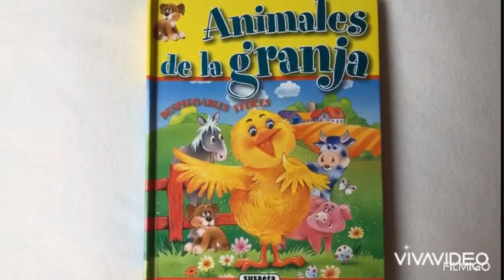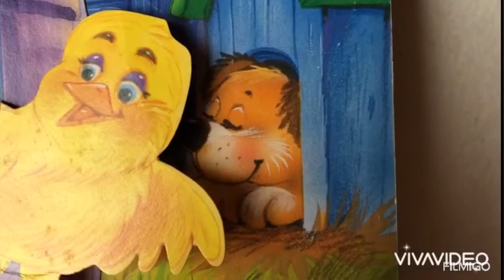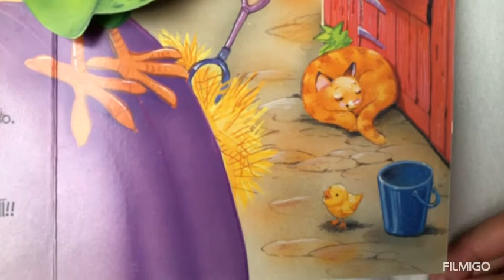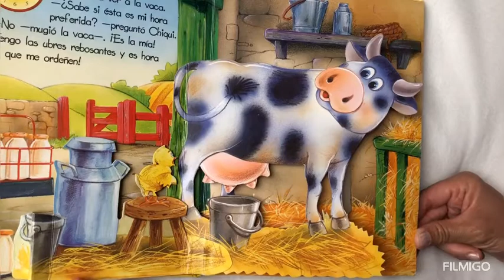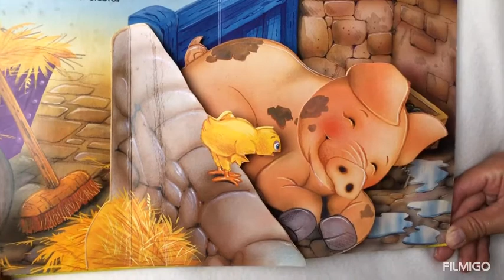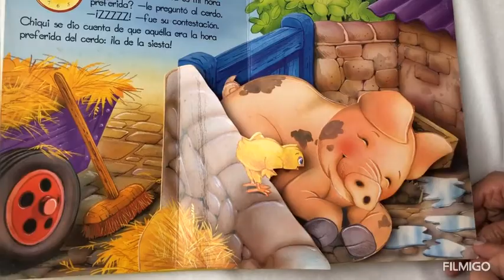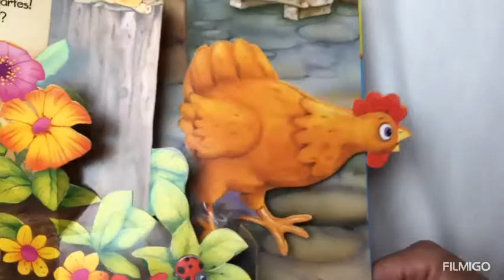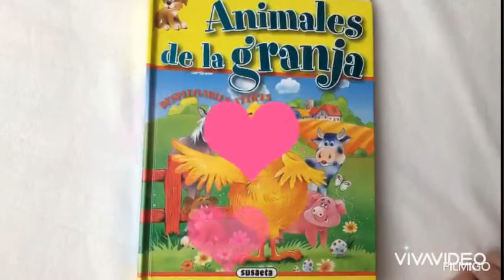El Pollito Chiqui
En ocasiones aprovechamos un recurso didáctico actuando sobre él, modificándolo según nuestros intereses. En este caso, utilizaremos un cuento de
"Animales de la Granja", cuyas ilustraciones seguro que captarán la atención de los más pequeños, para a través de él contar una historia muy diferente.